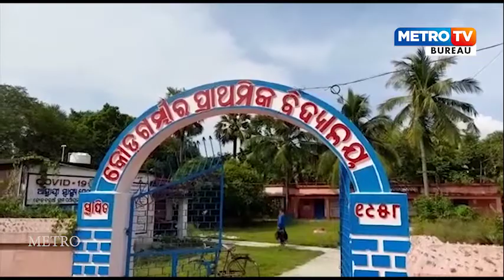ଜୀବନ ଯନ୍ତ୍ରଣାରେ ଭାଗିରଥି